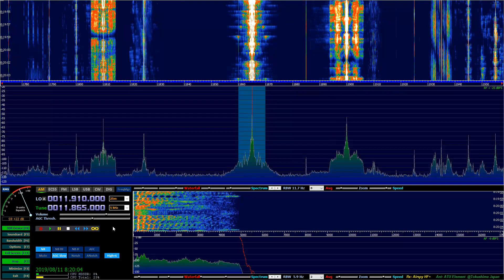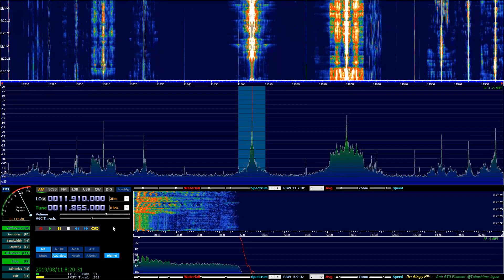KBS WORLD RADIO 11810kHz / Voice of Korea 11865kHz 2019/08/11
KBS WORLD RADIO 11810kHz 2019/08/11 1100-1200JST
 Transmitter site : Gimje Korea,South
 250kW  Azi81

Voice of Korea 11865kHz 2019/08/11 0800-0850JST
 (Start from 4 minutes 1 second)
 Transmitter site : Kujang Korea,North
200kW  Azi109

Airspy HF+ Dual Port
ATU Element
Tokushima Japan